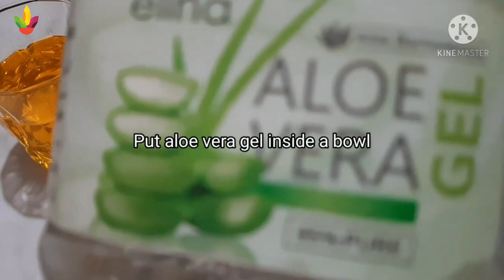"Unlock Natural Beauty with DIY Carrot Oil: The Ultimate Beauty Hack!"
Today, we have an amazing beauty hack that you absolutely need to try – DIY Carrot Oil. In this video, we will guide you step by step on how to unlock the secrets of this natural ingredient to enhance your beauty routine.

Carrots are not only delicious and nutritious but also packed with a plethora of beauty benefits. Making your own carrot oil is not only cost-effective but also allows you to control the quality and purity of the ingredients. So, let's dive into this ultimate beauty hack!

In this tutorial, we will discuss the simple yet effective process of creating DIY Carrot Oil. You will discover how to extract the potent goodness from carrots, harnessing their numerous vitamins and antioxidants. Carrot oil is well-known for its ability to promote hair growth, rejuvenate the skin, and provide a natural tan. Say goodbye to expensive beauty products when you can achieve fantastic results right at home!

We will also provide you with some fantastic tips and tricks to maximize the benefits of carrot oil in your beauty routine. From DIY hair masks to skincare recipes, we've got you covered. Transform your beauty regimen with this natural ingredient that has been used for centuries.

By the end of this video, you will have all the knowledge and inspiration you need to create your own DIY Carrot Oil and incorporate it into your daily self-care routine. Are you ready to unlock the secrets of natural beauty with this enriching hack?

Don't miss out on learning this incredible natural beauty secret that is DIY Carrot Oil. Join us in this tutorial as we guide you towards healthier hair, glowing skin, and an overall radiant appearance. Get ready to embrace the power of nature!

MY GEAR
Sony zoom lens 24 -105mm
Sony prime lens 20mm f 1.8
Sony Prime lens 50mm f 1.2 (for my blurry background look)
C stand

00:00 Introduction
1:03 Carrot oil
2:16 Downward-Facing Dog
3:28 Lying Cross Over Knee
4:41 Hamstring  Stretch
5:50 Knee To Chest
6:16 Downward-Facing Dog
7:28 Lying Cross Over Knee
8:41 Hamstring  Stretch
10:50 Knee To Chest

health minds